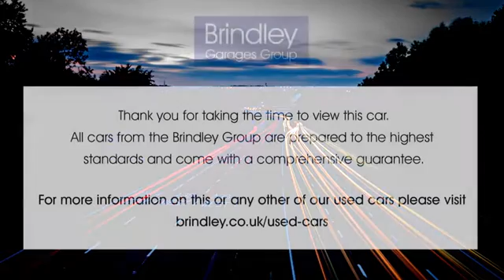BD20LYR for sale with Brindley Hyundai West Brom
For sale BD20LYR from Brindley Hyundai West Brom. Don't miss out on your next used car come down and test drive it today!